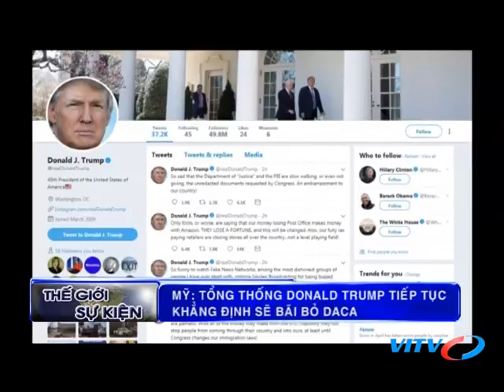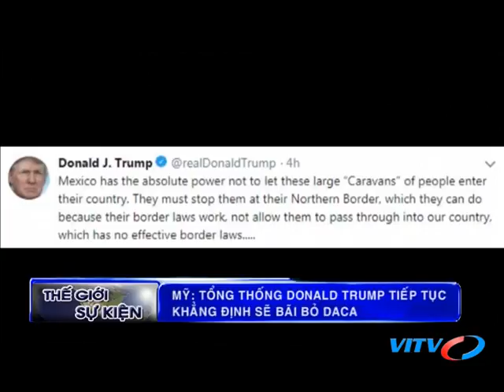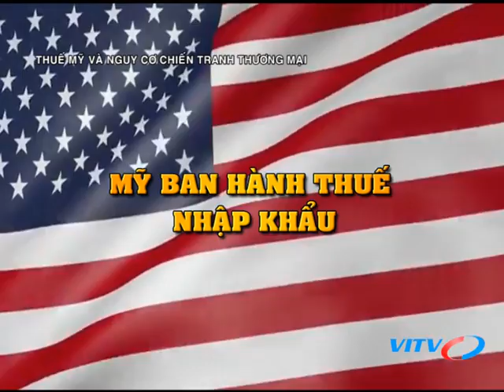VITV - Thế giới sự kiện - Thuế Mỹ và nguy cơ chiến tranh thương mại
VITV - Thế giới sự kiện - Thuế Mỹ và nguy cơ chiến tranh thương mại phát sóng 09:15 ngày 07/04/2018